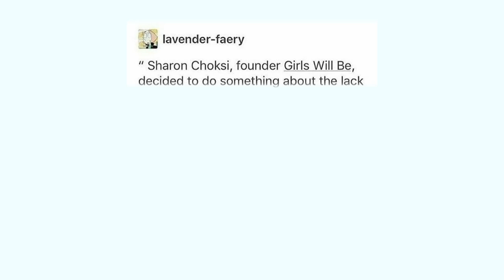Girl Clothing Brands - Mom Takes Matters into Her Own Hands